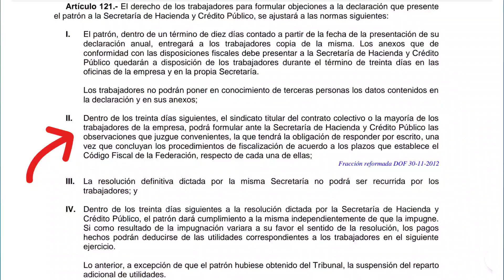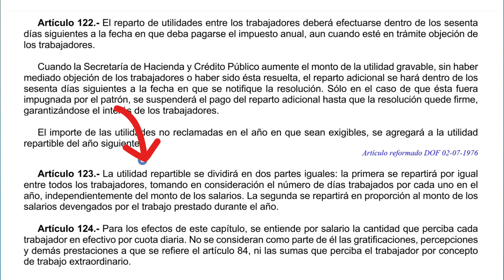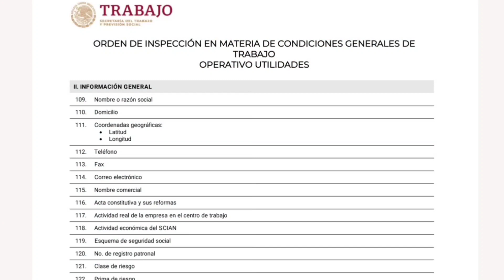Reparto de Utilidades 2022 | México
El reparto de utilidades es un derecho previsto por la Constitución y la Ley Federal del Trabajo por virtud del cual las empresas tienen que repartir parte de las ganancias generadas en el año fiscal 2021 entre todas sus personas trabajadoras, en este vídeo te platico algunas cosas que tienes que saber sobre esta prestación.

Te invito a que te des una vuelta por esta lista de reproducción en la que tenemos vídeos relacionados con la Reforma laboral en materia de subcontratación:

Este vídeo está dividido en los siguientes Capítulos:

0:00 Intro
0:10 Generalidades
0:29 Porcentaje a repartir
0:34 Como saber si hubo utilidades?
1:04 Para que me sirve la Declaración Anual?
1:43 Cuánto me toca de utilidad?
3:01 Cuando se pagan?
3:21 Que hago si no me las pagan?
3:55 Outro

Somos un canal especializado en inspección del trabajo, temas administrativos y parlamentarios, te compartimos nuestro punto de vista ajeno a una tendencia política.